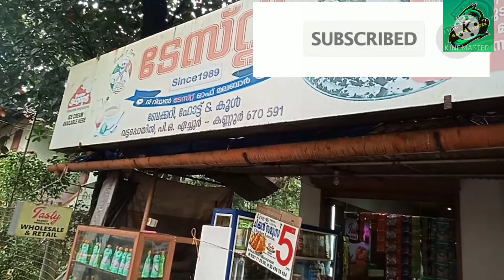5 രൂപയ്ക്ക് ചിക്കൻ സമൂസ 😱😱😱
സപ്പോർട്ട് ചെയ്ത എല്ലാ ചുങ്കുകൾക്കും നന്ദി 🙏🙏💞💞💞
എന്റെ  instagram എല്ലാരും follow ചെയ്യണേ.. rahul sopanam..